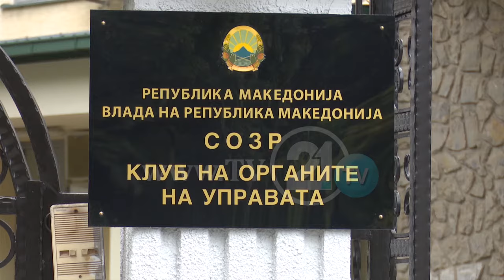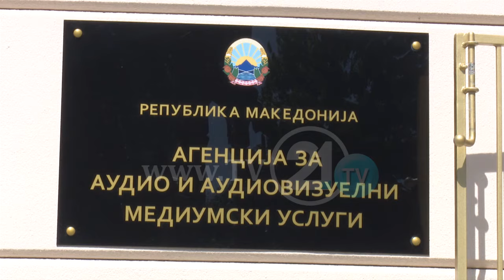ANALISTËT SKEPTIK PËR “PËRZHINA 2”: “MARRËVESHJA PRODHOI MOSMARRËVESHJE"